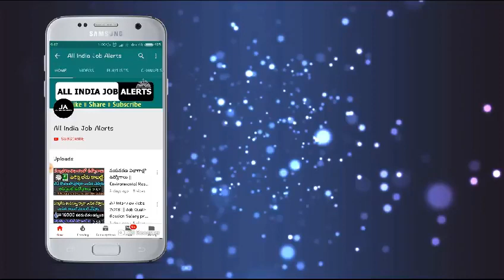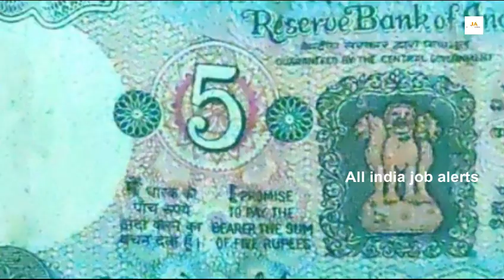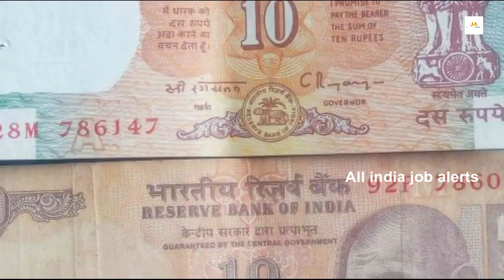మరోసారి 2024 అహ్మదాబాద్ లో మొదలైన అతి పెద్ద Coin Exhibition.! ఒక్కసారి వెళ్తే ఇంటికి వచ్చి కొంటారు